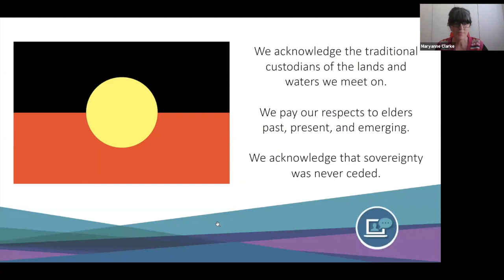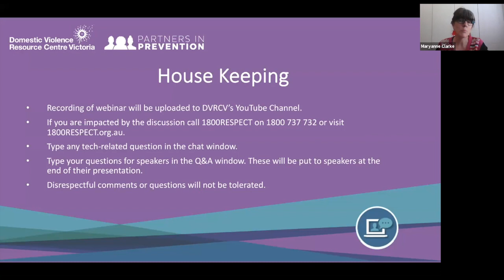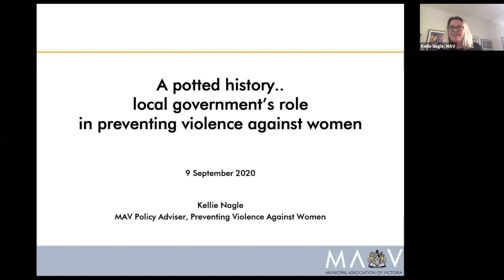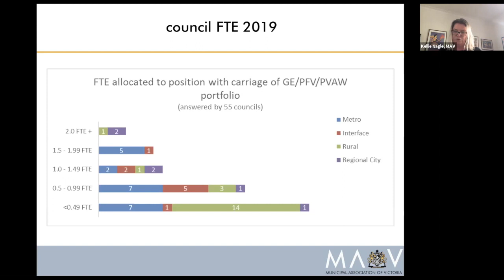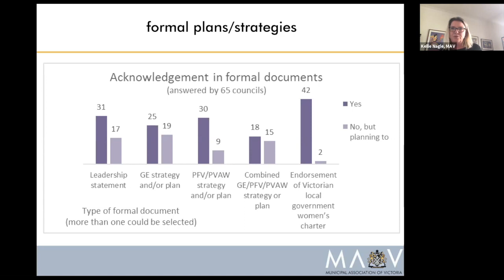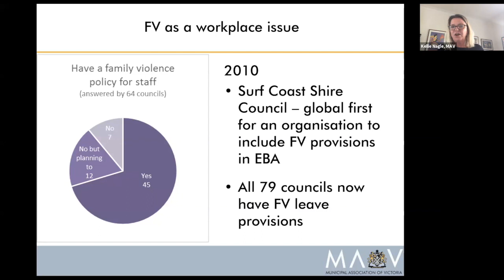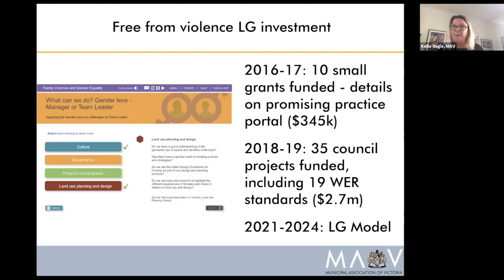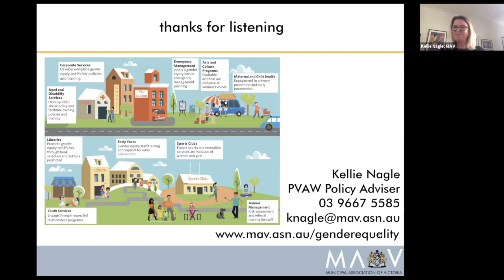PiP Webinar – Keeping primary prevention of violence against women on the agenda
As the level of government closest to the community, local councils have a unique and important role in the prevention of violence against women, and influence a wide range of settings.

Over the past decade, local government has been a strong leader in Victoria promoting gender equality and preventing violence against women.

During this webinar, alongside experts and practitioners from both metro and regional Victorian councils, we will unpack and explore:
- Why local government is critical in driving the change needed to prevent violence against women
- The role of local government in preventing violence against women and how this has changed over the last decade
- Tips for keeping prevention of violence against women and gender equity work on the agenda in the current context.

Visit the Partners in Prevention website for supporting resources:

Panelists:
- Susan Rennie Mayor, Darebin City Council
- Kellie Nagle Policy Advisor, Preventing Violence Against Women, Municipal Association of Victoria
- Mandy Roche Equity and Inclusion Officer, Mornington Peninsula Council
- Krissy Nicholson Family Violence Prevention Officer Safer Communities, City of Casey
- Maryanne Clarke Prevention of Violence Against Women Training Manager, Domestic Violence Resource Centre Victoria